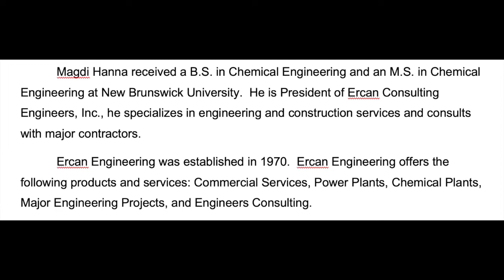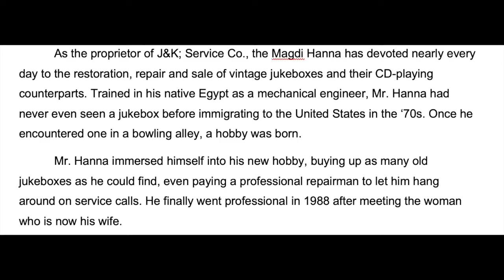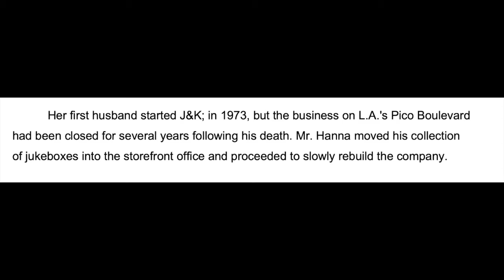Magdi Hanna CP slideshow